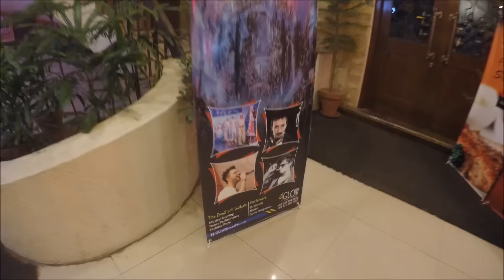DJ KANTIK at ISLAMABAD (24/09/2016)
2016 Yerli & Yabancı Electronic Dance Müzikler
Club Music 2015 Club Music Mix Original Mix